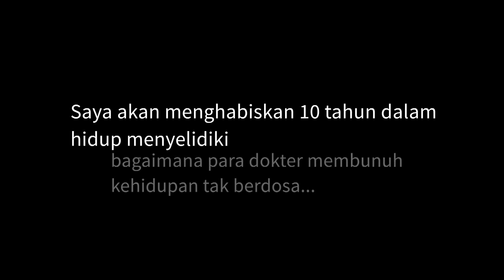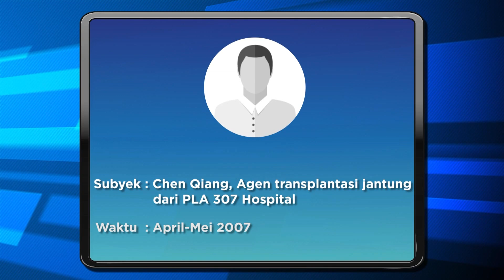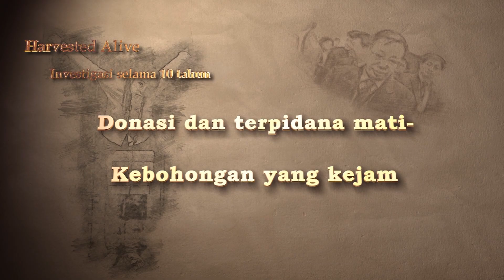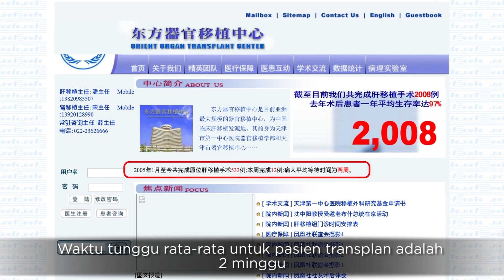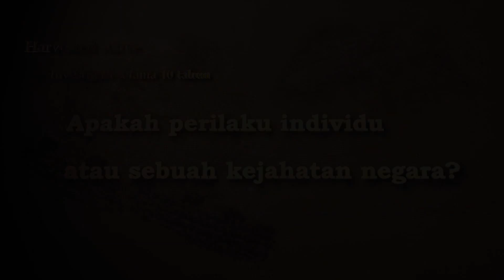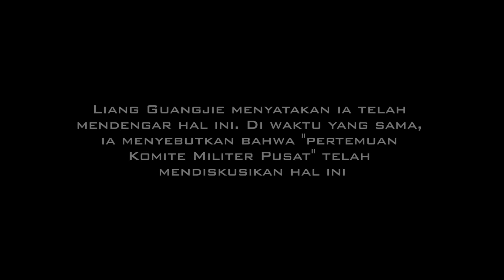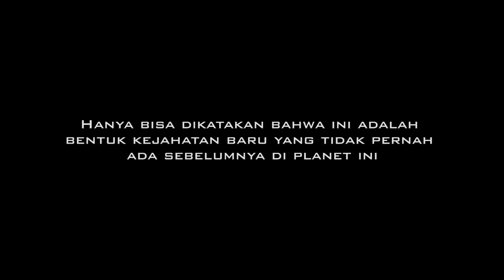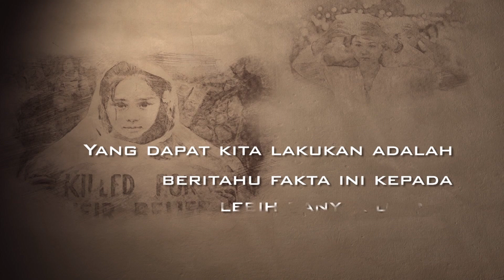Harvested Alive－ Indonesia Subtitle Revised